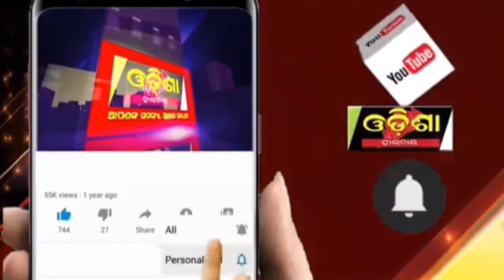ଟ୍ରେନିଂ ନେଇ ଟଙ୍କା ହଡପ || Odisha Halchal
ଟ୍ରେନିଂ ନେଇ ଟଙ୍କା ହଡପ